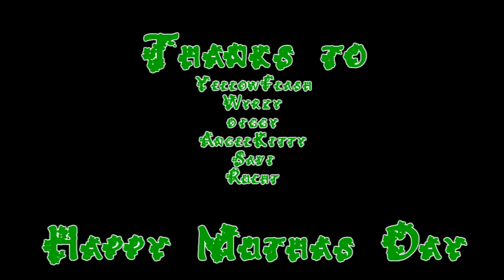TalesRunner - In Tha Muthahood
A fun little video I decided to do for the TalesRunner Mother's Day Video Contest.

Thanks for the help from:
YellowFlash
Wyrzy
diggy
AngelKitty
Rucht
Savi

The song is In Tha Muthahood by Anita Renfroe (this is not the full song).

And yay, my 100th video! :D